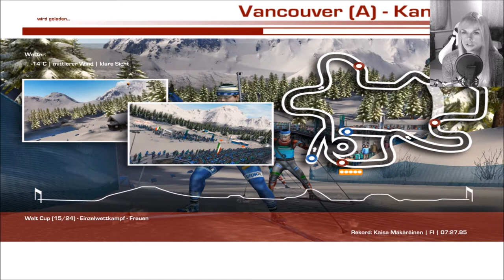BIATHLON 2017/2018 #21 ◄So ein knappes Ding► Let's Play